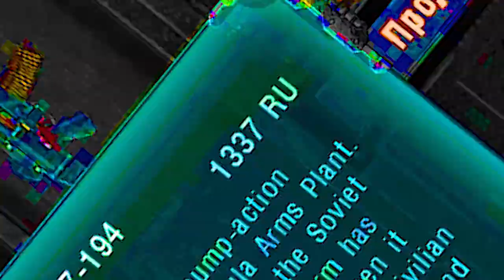STALKER: Chernobyl Pizdec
And yet again i deliver another annual stalker video for you bandits! This time i've got my hands on Call of Chernobyl mod, put some mods into that mod (Xzibit, hello) and recorded footage. Enjoy!

1) Faction - The Wild Card (0:02)
2) XS Project - Bochka, Bass, Kolbaser (0:29)
3) DragonForce - Invocation of Apocalyptic Evil (1:44)
4) Sub Pub Music - Cutlass (3:13)
5) Bob Marley - Stir It Up (4:02)
6) Blue Stahli - Superhero Showdown (I guess so)(4:50)
7) John Lee Hooker - Boom Boom Boom (6:44)
8) Despicable Me Game Soundtrack - Track 10 (7:10)
9) Cyril Watters - Crepe Suzette (8:19)
10) Shellshock - Saturn (9:08)
11) Naruto Main Theme (10:00)
12) Mark Petrie - Globus (10:26)
13) REMOVE KEBAAAAAAAAAAAAAAAB (10:46)
14) Uziko Kolo - Branimir Dokic i Zoran Rakocevic (11:00)
15) A Great Nig World & Christina Aguilera - Say Something (13:22)
16) Pacific Rim meets Metal (14:01)
17) Yes - Roundabout (14:40)
18) Stalker Clear Sky OST - Bandits Radio (14:46)
19) NWA - Fuck the Police (15:00)
20) Toxic Recordings - Future Warfare (15:02)
21) Goosebumps Theme (15:40)

I hope that Gunslinger or Sigerious Mod 3.0 will come out this or next year...